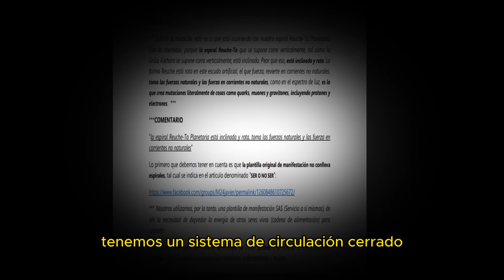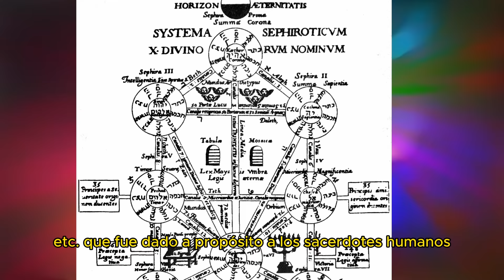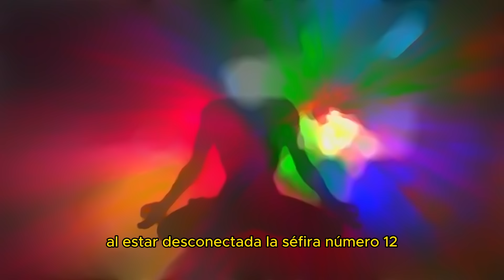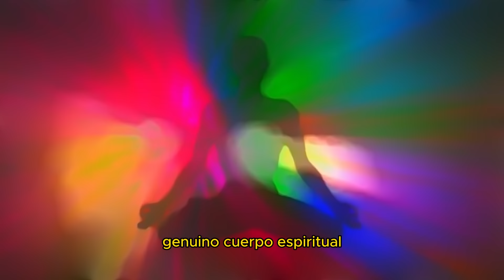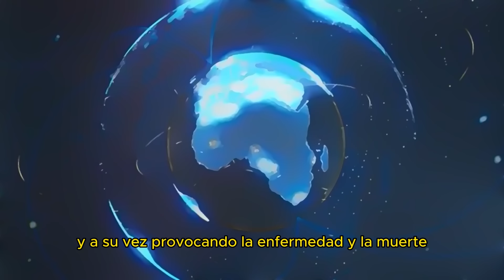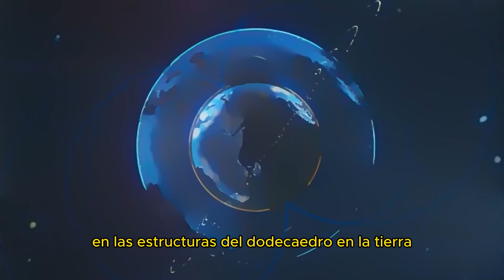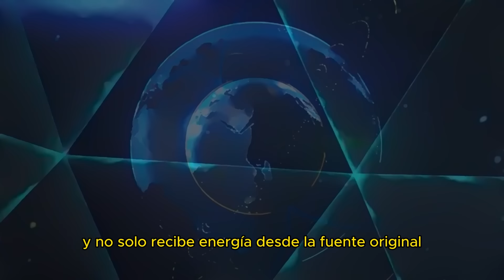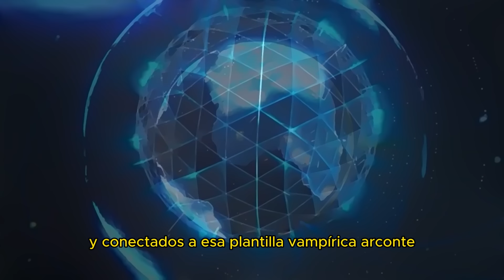la mayor trampa al humano que pocos conocen